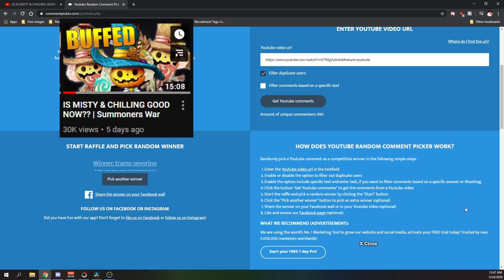SPECTRA BERNARD CRIT DMG BUILD *epic* | Summoners War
Heard Bagel said Spectra is going to be next 2A, might as well have some fun before he is famous! Bird team with Spectra Bernard Konamiya LUL